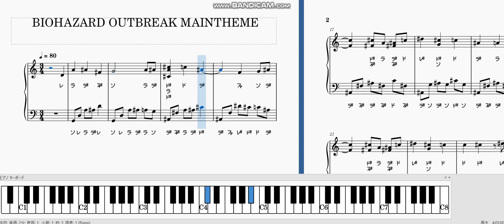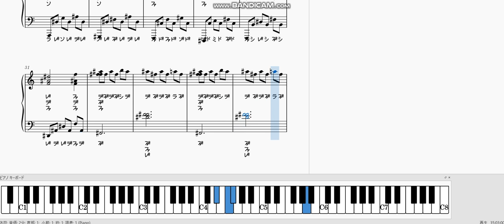プラグインで自動でドレミ振る実験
偉い人と文明のちからってすげ～～(楽譜読めないマン)